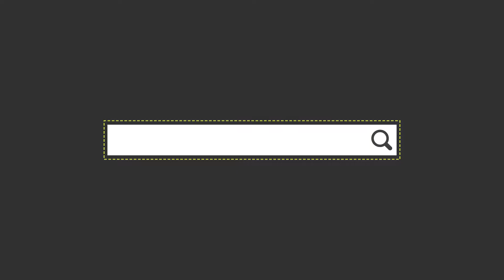lawani ruvia ناوةندى لاوانى روفية